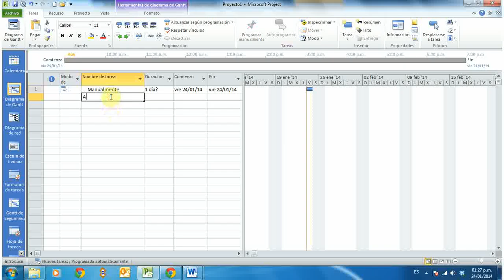2 Modos de las Tareas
Intro a Tareas